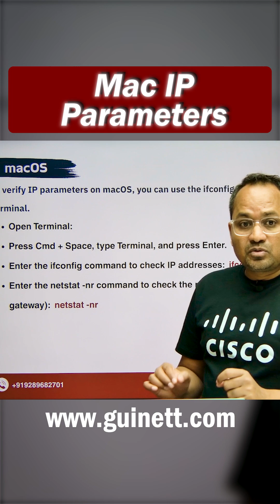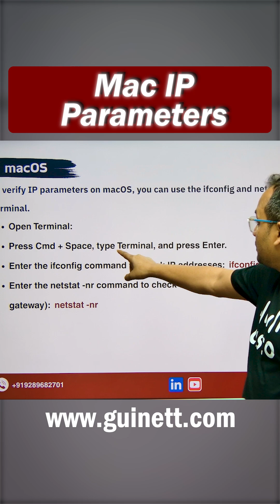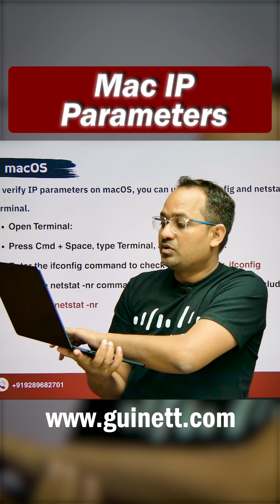MacBook IP Configuration Checks | CCNA Troubleshooting Concept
This video covers MacBook IP configuration checks for CCNA troubleshooting. You’ll learn how to verify IP address, subnet mask, default gateway, DNS, and interface status on macOS using built-in commands. These checks are essential to isolate Layer-1/2/3 issues and quickly resolve connectivity problems in labs and real environments.

What you'll learn:
Check IP address and subnet on macOS
Verify default gateway and DNS
Interface status and link checks
DHCP vs static IP verification
Basic reachability tests (ping/traceroute)
Common macOS network issues
CCNA t-shoot workflow